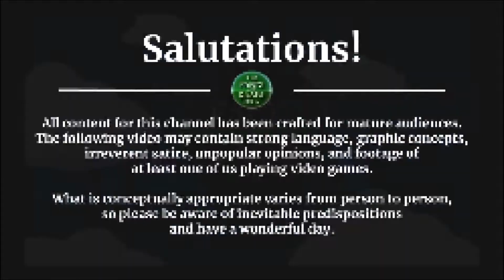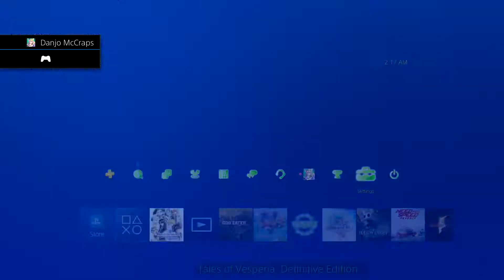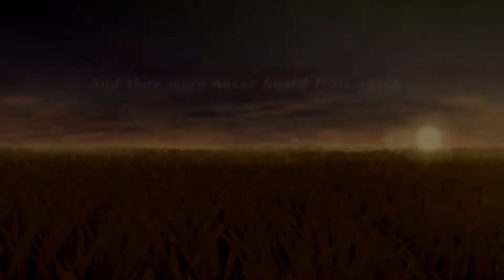Tales of Vesperia Revisited [PS4] -- PART 70 -- The Brave